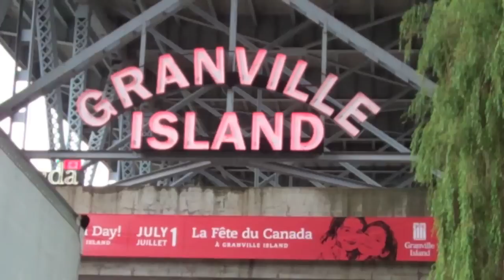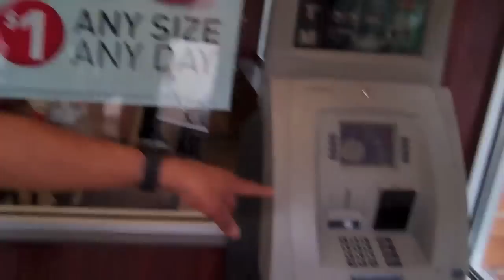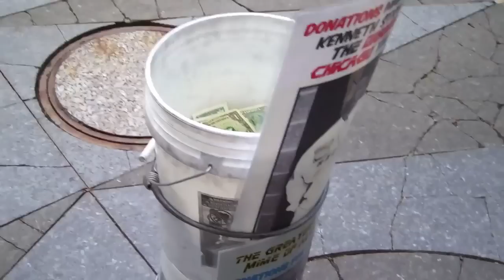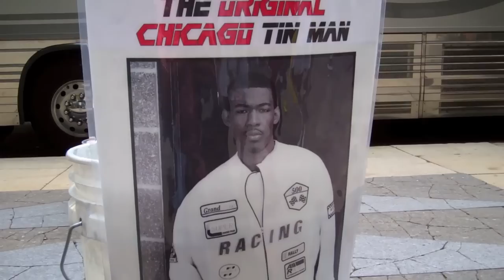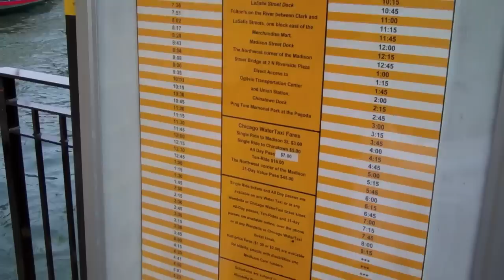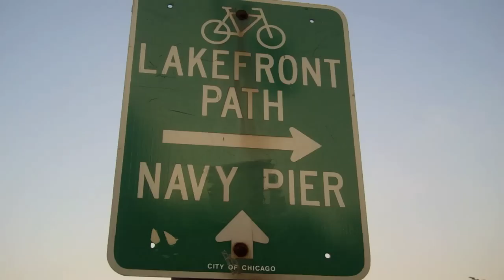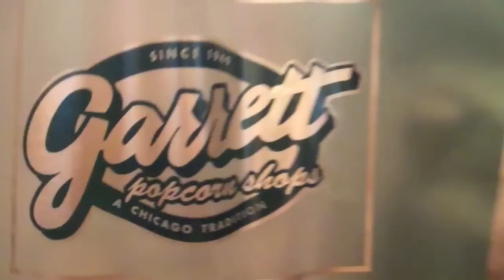Hot Spots: Chicago Pt. 1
A video showing our experience in Chicago.